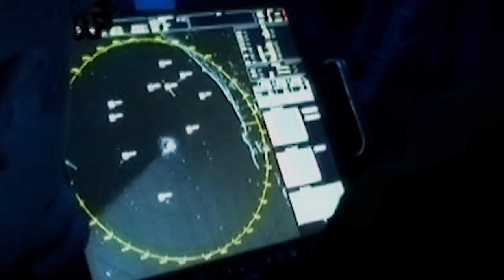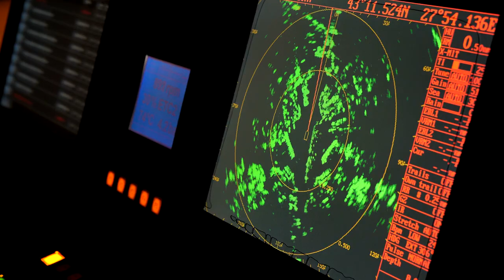Aegis Combat System: Evolving to adapt to tomorrow’s threats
As warfighters look for ways to defeat ever-evolving threats on land, sea, in the air, and cyberspace, the Aegis Combat System offers scalability and flexibility to integrate new capabilities and processes, thanks to its deployment of the Common Source Library.